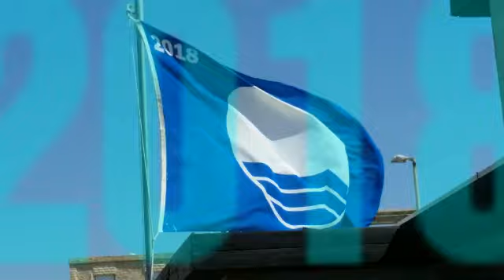Пляжи в Израиле. Пляж Бат Галим в Хайфе.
Недавно в Хайфе открылся купальный сезон. Важным элементом которого является — 9 синих флагов развиваются над пляжами Дадо (Замир), Хоф Наот (Кирьят-Хаим) и Хоф а-студентим. Они свидетельствуют о соответствии высоким международным стандартам. Впервые в этом году синий флаг развивается на пляже в районе Бат-Галим, после того как здесь были проведены ремнтно-восстановительные работы, включая разрушенный непогодой волнорез.🌴🌴🌴